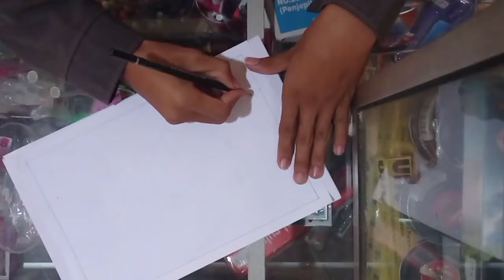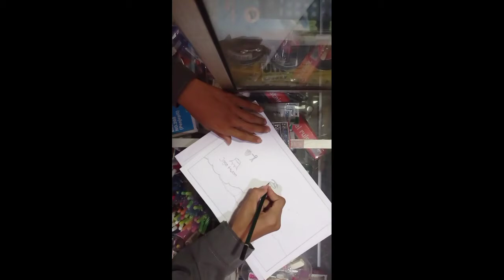Tugas Pancasila ( Proses Pembuatan Poster )